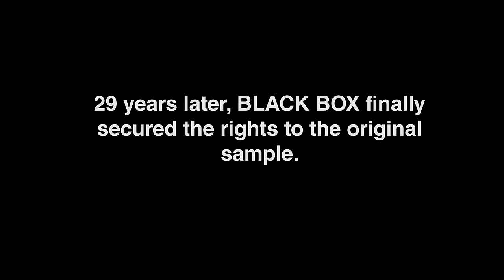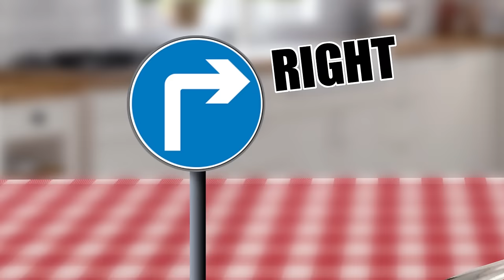Black Box - Ride on Time (feat Loleatta Holloway) Animation Video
Stunning Animation Video from Rathergood.com of the very 1989 original version, extracted from our "Superbest" album.